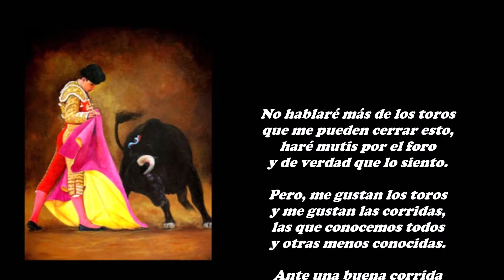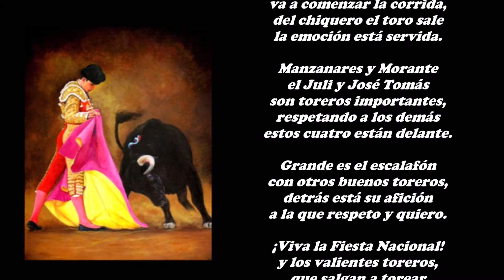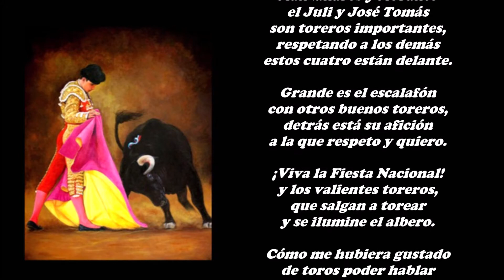No hablaré más de los toros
que me pueden cerrar esto,
haré mutis por el foro
y de verdad que lo siento.

Pero, me gustan los toros
y me gustan las corridas,
las que conocemos todos
y otras menos conocidas.

Ante una buena corrida
decía el gran Teodoro,
el fútbol no tiene cabida
ni tan siquiera los toros.

Lo primero es la corrida
¡Qué razón tenía Teodoro!
y una vez ya concluida
nos iremos a los toros.

Cuando salen los toreros
a la plaza a torear,
se ilumina el albero
siempre con la luz solar
si no hay nubes en el cielo.

Suenan clarines y timbales
va a comenzar la corrida,
del chiquero el toro sale
la emoción está servida.

Manzanares y Morante
el Juli y José Tomás
son toreros importantes,
respetando a los demás
estos cuatro están delante.

Grande es el escalafón
con otros buenos toreros,
detrás está su afición
a la que respeto y quiero.

¡Viva la Fiesta Nacional!
y los valientes toreros,
que salgan a torear
y se ilumine el albero.

Cómo me hubiera gustado
de toros poder hablar,
pero estoy algo asustado,
que me podrían sancionar
por eso me he callado.